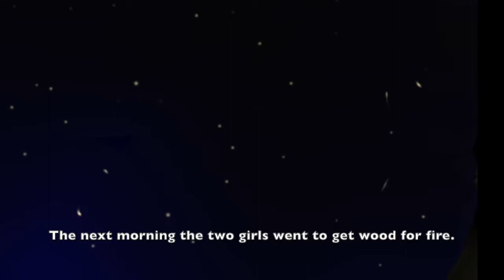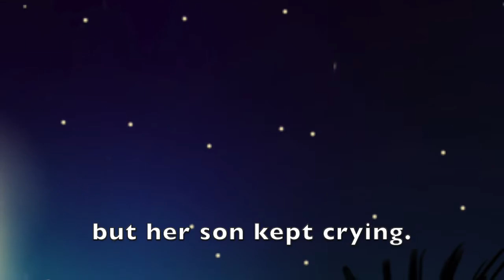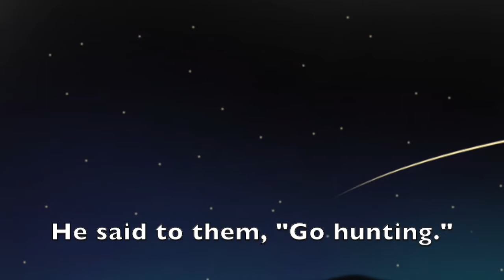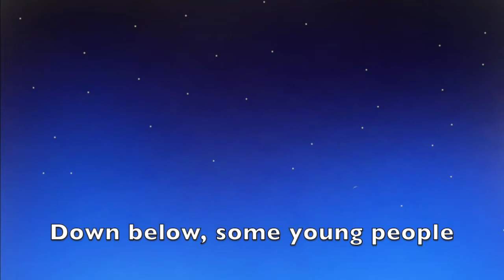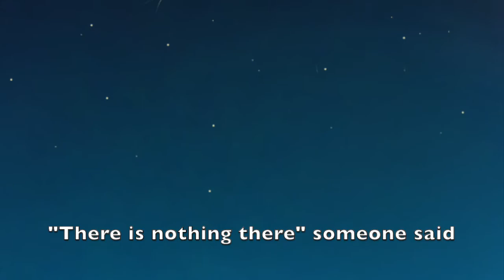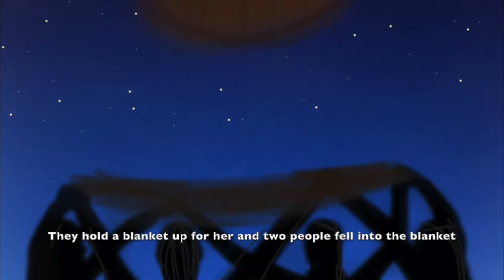The Girl Who Married a Star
LING 159: Tsuut'ina
UVic CILR
Final Class Project - Fall 2019
Group: Ngatai Crowchid & Nidaan Crowchild